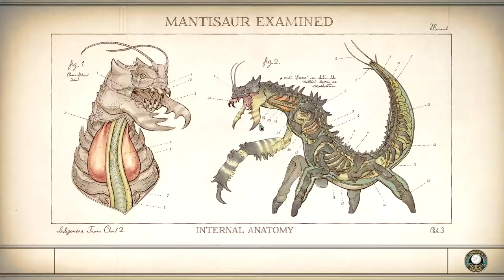THE BIG CITY | The Outer Worlds Part 2 // PuppetMasterYT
* Instagram.com/Puppetmasteryt1
* Facebook.com/Puppetmasteryt1